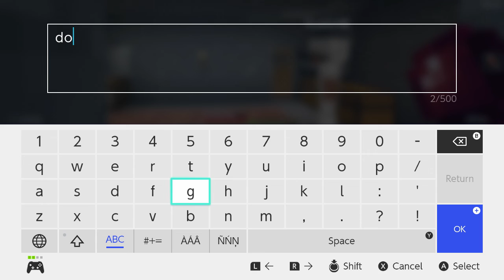Minecraft With Ssmashy Pt.7.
Some more Minecraft with my friend Ssmashy. Enjoy.